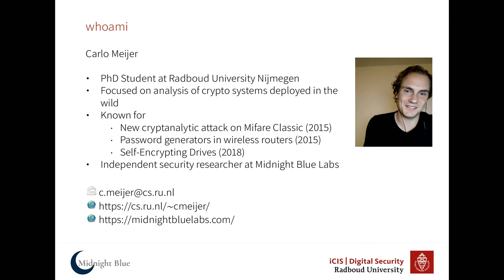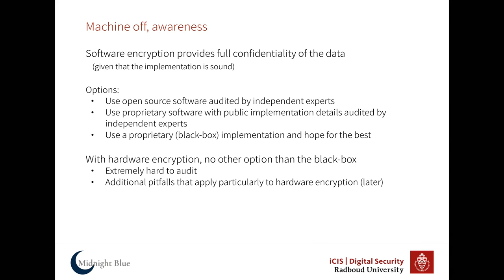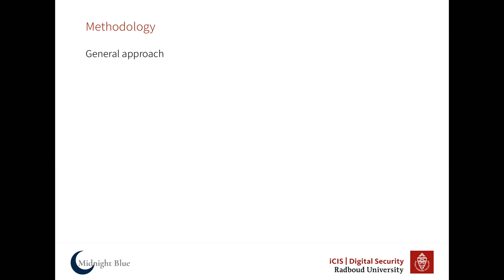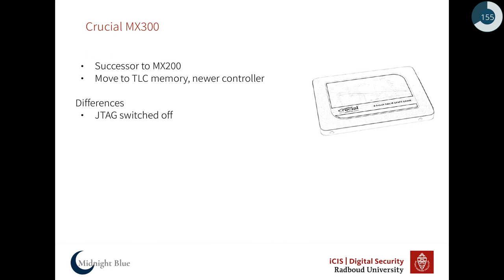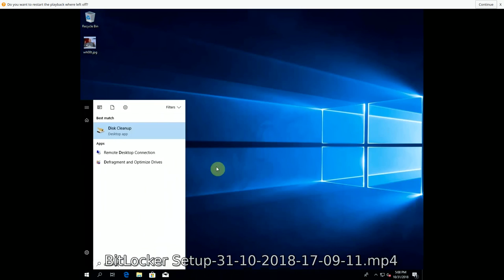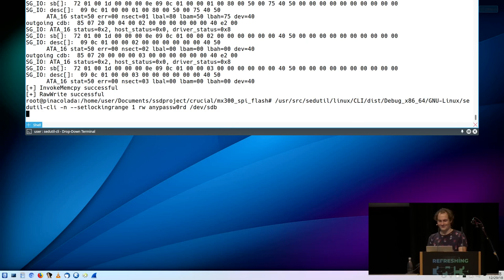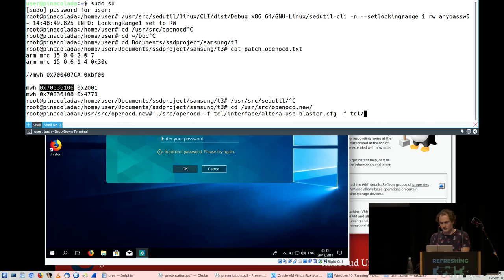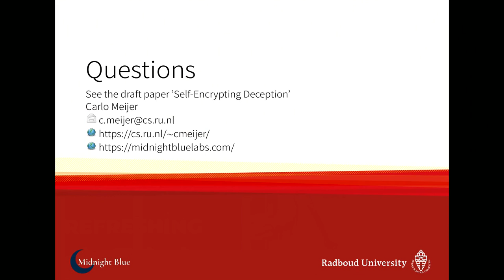35C3 - Self-encrypting deception - deutsche Übersetzung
weaknesses in the encryption of solid state drives (SSDs)

We have analyzed the hardware full-disk encryption implementation of several Self-Encrypting Drives (SEDs) from Samsung and Crucial (Micron) by reverse engineering their firmwares. The vendors combined cover a majority of the market share of SEDs sold today.

In theory, the security guarantees offered by hardware encryption are similar to those of software implementations. In reality, we found that many hardware implementations have critical security weaknesses, for many models allowing for complete recovery of the data without knowledge of any secret.

BitLocker, the encryption software built into Microsoft Windows will rely exclusively on hardware full-disk encryption if the drive advertises supported for it. Thus, for these drives, data protected by BitLocker is also compromised.

This challenges the view that full-disk encryption implemented in hardware is preferable over software. We conclude that one should not rely solely on hardware encryption offered by SEDs.

In recent years, protection of sensitive data has received increased attention.
Protection of digital data has become a necessity, certainly in the light of new European Data Protection Regulation. Technically, encryption is the go to protection mechanism; it may be implemented in software or hardware (or both). It can be applied on the level of individual files, or the entire drive, which is called full-disk encryption. Full-disk encryption is often the solution of choice as it takes away concerns of sensitive data leakage through, for example, temporary files, page files and caches. Several software solutions for full-disk encryption exist, and modern operating systems typically integrate it as a feature. However, purely software-based encryption has inherent weaknesses, such as the encryption key being present in RAM at all times and performance drawbacks.

In an attempt to address these weaknesses, hardware full-disk encryption is often proposed; the encryption is performed within the drive itself, thereby confining the encryption key exclusively to the drive. Typically, the encryption itself is performed by a dedicated AES co-processor, whereas the software on the drive (firmware) takes care of the key management. It is often regarded as the successor of software full-disk encryption. Full-disk encryption software, including those integrated in modern operating systems, may autonomously decide to rely solely on hardware encryption in case it is supported by the storage device (via the TCG Opal standard). In case the decision is made to rely on hardware encryption, software encryption is disabled. In fact, BitLocker, the full-disk encryption software built into Microsoft Windows, switches off software encryption and completely relies on hardware encryption by default if the drive advertises support.

Carlo Meijer